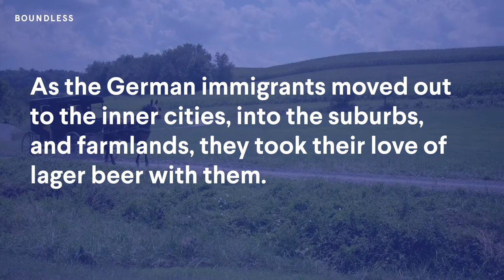Thank An Immigrant For Your Favorite Beer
Celebrating nationalbeerday with a little immigration-beer trivia.

One of the most "American" beers, the lager, was created by German Immigrants!  Eberhard Anheuser and Adolphus Bush made the first batch of Budweiser with a German style of brewing that made "lagern," or lager.